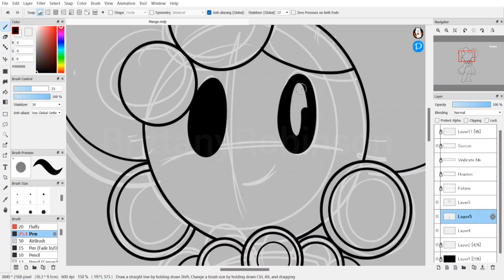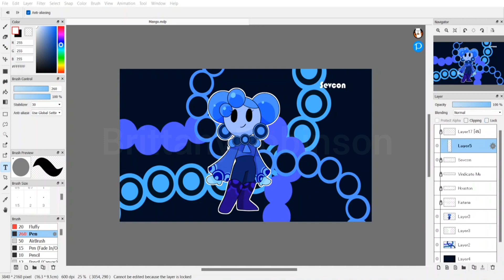🔺️Drawing "Sevcon" (Pink Corruption Speed Draw)🎵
🔺️Want more Pink Corruption content? Sub to  @MireiTouyamaAnimations       for more!🎵